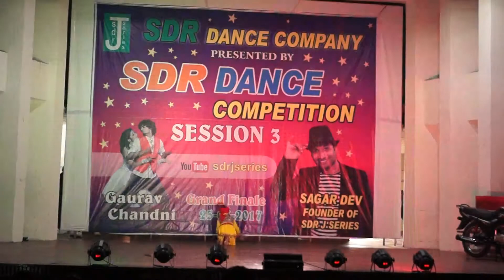Bollywood dance video SDR DANCE COMPETITION FINALE 25 JUNE 2017